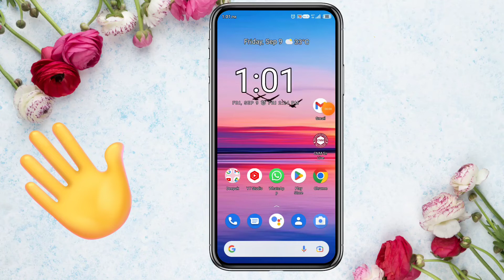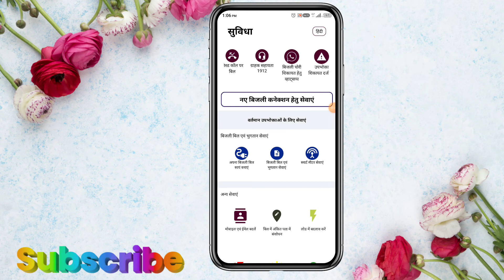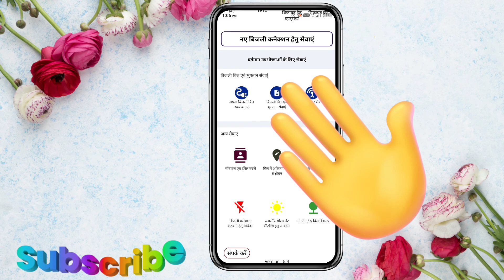How can I change my address in electricity bill in Bihar,UP, Delhi. electric bill me Address change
your questions 👇👇⬇️⬇️⬇️

How can I change my address in electricity bill in Bihar
How can I change my address in electricity bill in Andhra Pradesh?
How can I change my address in electricity bill in Telangana?
How do I change my billing address with Cesc?
How to correct address in electricity bill
Electricity bill address correction online
How to check electricity bill By meter number in India
How to get electricity bill copy online
How to change address in electricity bill in Delhi
Electricity bill details
Mseb address change status
How to download Electricity Bill Telangana
How can I check my electricity bill in Bihar?
How can I check my electricity bill by phone?
How can I check my electricity balance online?
How can I check my electricity bill online in south Bihar?
How can I check my AP electricity bill?
How can I get old electricity bill in Delhi?
How do I check my Tsspdcl electricity bill history?
View my electricity Bill receipt
What is the cost of 1 Unit electricity in Bihar?
How can I check my Sbpdcl bill history?
Feedback
electric bill address Sahi kaise karen
Bihar electric bill Sahi kaise karen
bijali bil adhik aata hai kya Karen
bijali bil kam karne ka upay
suvidha app se bijali bil maaf kaise karen
suvidha app download kaise karen
suvidha app bijali bil Kaise dalen
electric bill change kaise karen
adress Kaise change Karen electric bil
address change electric bill
Aadhar Card se adress change kaise karen
electric bill address change

_______my Talegram channel link 👇⬇️⬇️____

please super me 😭😭😭😭